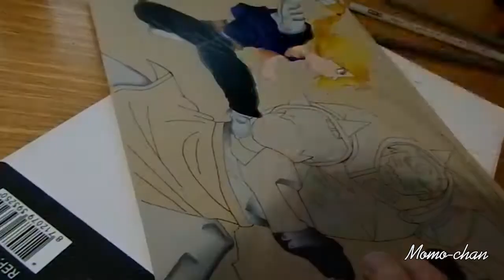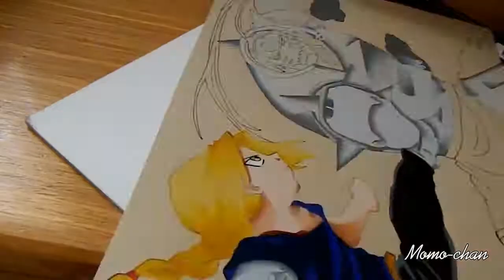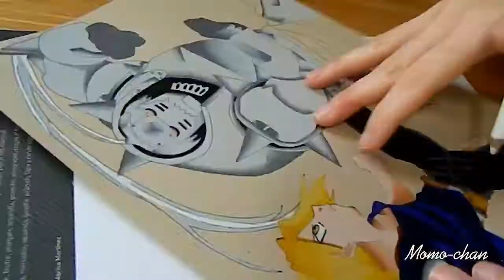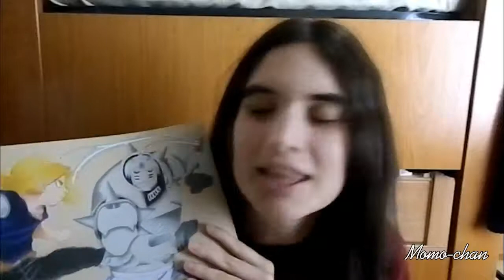Momo Dibus: Speed Drawing #3: Edward & Alphonse Elric (FullMetal Alchemist) (Parte 2)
buenas a todos, yo soy Momo, y hoy  os traigo un nuevo Momo Dibus, espero que os guste mucho  :)